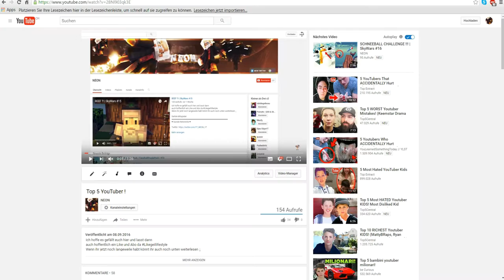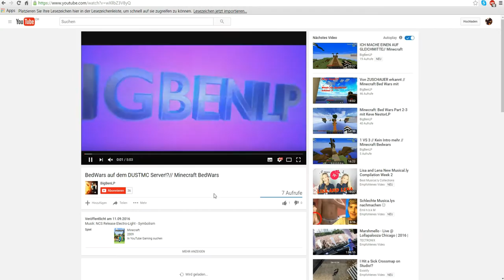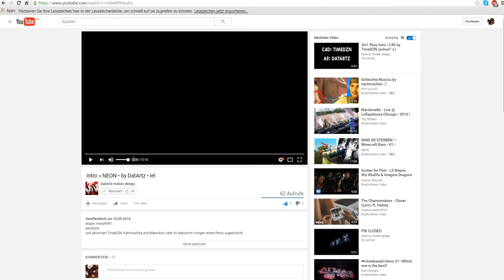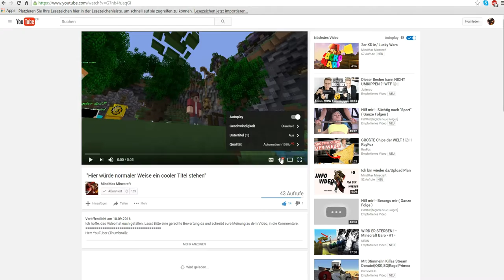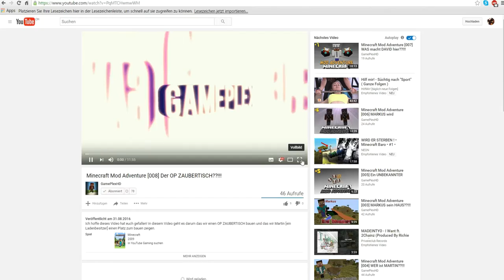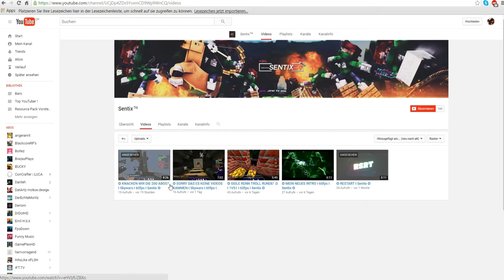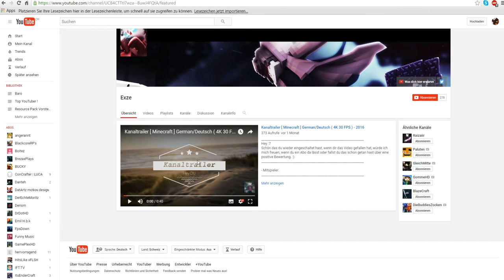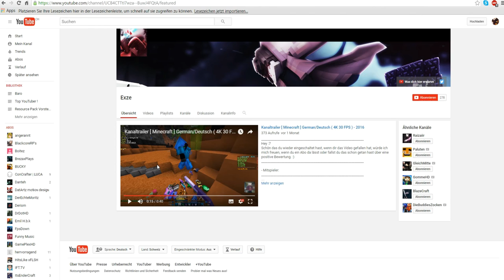Top 5 YouTuber ! |#1